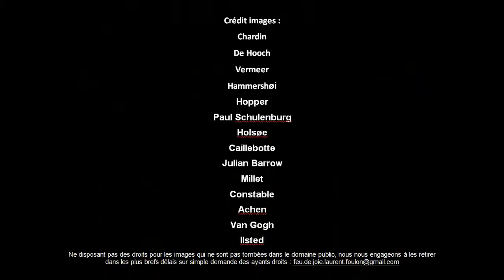FEU DE JOIE T.5 La vie quotidienne : de la grisaille à l'embellie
Disponible sur Amazon.fr

Et si, au lieu tenter la grande évasion pour échapper aux rouages routiniers du quotidien, un simple rai de lumière vous libérait mieux qu’un congé, de cet intraitable geôlier…

Et si les gestes devenus pesants à force d’avoir été tant répétés, pouvaient pour vous ne plus rien peser, et même peut-être vous porter…

Et si, lassé de ce monde qui se donne en spectacles et autres parades, vous pouviez assister émerveillé à la danse silencieuse de la poussière dans les rayons du soleil…

Et si, mieux que le chimérique Eldorado que partent chercher certains aux antipodes dans un ailleurs toujours fuyant, vous trouviez au seuil de votre porte un filon de lumière, et des pépites du réel…

Et si, sous l’habit de misère des jours ordinaires, se cachait loin des projecteurs, une gloire ignorée, auprès de laquelle les idoles en tout genre de nos sociétés  n’étaient qu’or plaqué sur du  toc...

Et si levant les yeux au-dessus des écrans qui cachent la vue, vous pénétriez ébloui dans la plénitude lactée d’une toile de Vermeer, et que le blanc grisâtre des nuages pour vous s’irisait de jaune, de bleu, de mauve et de rose…

Et si, de contempler chaque jour le même arbre et le même carreau de ciel par la même fenêtre, une lueur au fil des ans s’allumait au fond de vos yeux usés, jusqu’à colorer et oxygéner votre sang…

Et si, au lieu d’être encerclé d’innombrables et inertes biens de consommation, quelques objets familiers pouvaient, de leur âme animés, s’ouvrir à vous, et mieux encore se confier à vous…  à vos soins… et vous apprennent non plus à les posséder, mais à les aimer jusqu’à les rendre lumineux…

Alors, traversant à jamais la grisaille et les barreaux du quotidien, vous connaîtriez la paix et l’éclat d’une vie chaque jour polie, patinée  et embellie comme un vieux cuivre par le geste lent et patient et consenti de l’éternité…